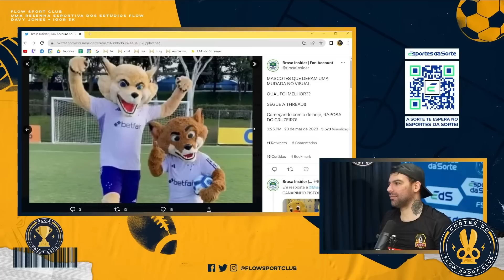Protesto da TORCIDA do CRUZEIRO contra o NOVO MASCOTE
800 vezes MESSI - VARzea

ESPORTES DA SORTE | Vem se divertir no maior e melhor site de jogos esportivos do Brasil!
Esportes da Sorte – Piscou, pagou!